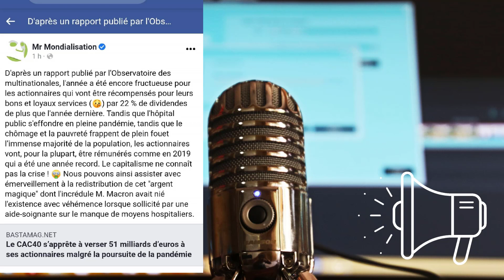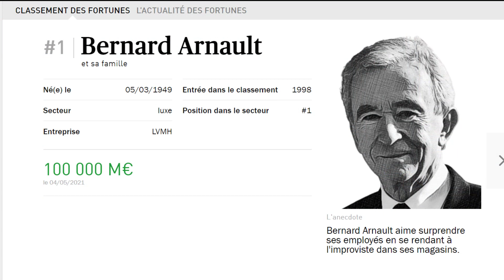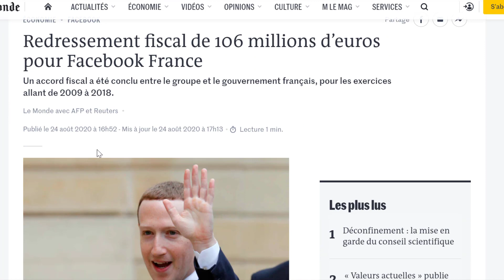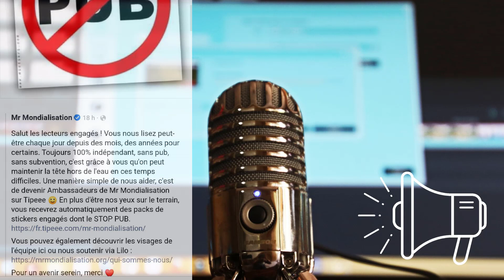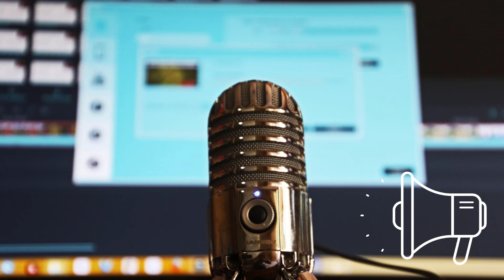Les actionnaires sont tous des voleurs I N'est-ce pas ?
Petit podcast taquin où j'analyse le contenu de cette page Facebook ..

Certaines idées sur cette page sont tout à fait légitimes. Par contre, dire que les actionnaires sont des voleurs méritent réflexion ..

Attention, la cartouche est parti :) A bon entendeur bien sur !

Et toi, dis-moi ce que tu penses de tout ça !

Bisou bisou

🎁Télécharge ta Formation offerte pour apprendre à investir en bourse de A à Z
3 jours de formation intensive + accès au groupe TELEGRAM
🚀Ton deuxième salaire avec la bourse